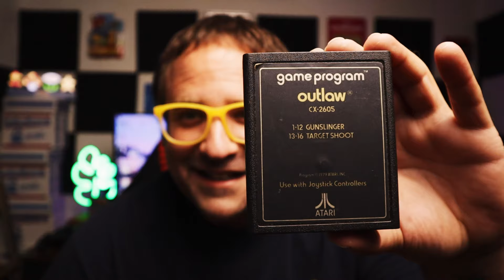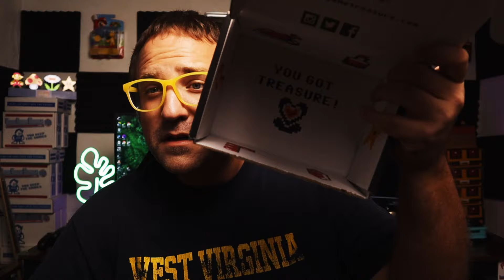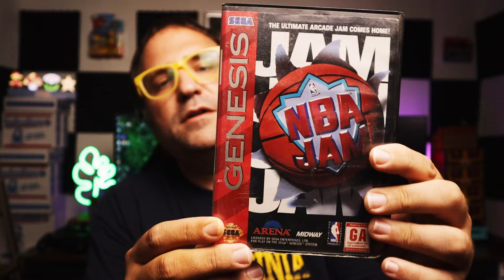The Heat is Hot! Retro Game Treasure Unboxing #16! June 2024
Handhelds are back; did they bring shovelware upon us?  Let's find out!

Sign up for Retro Game Treasure with my link and help me get a free box!